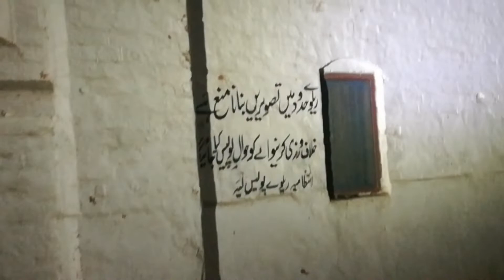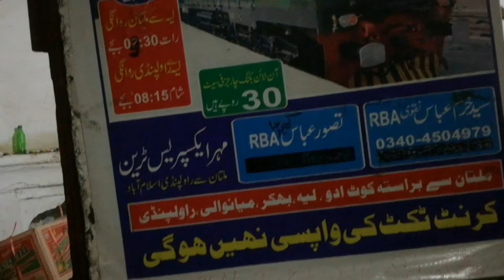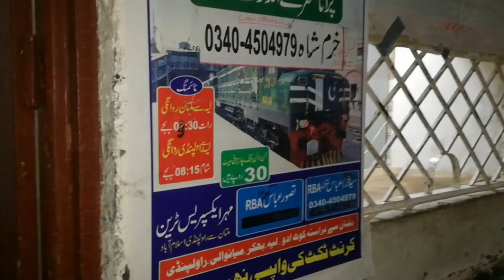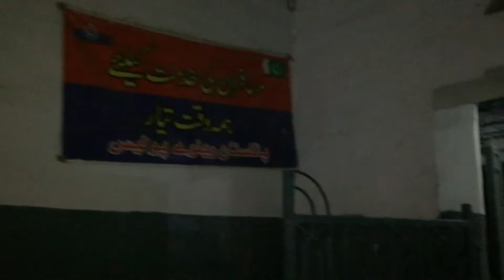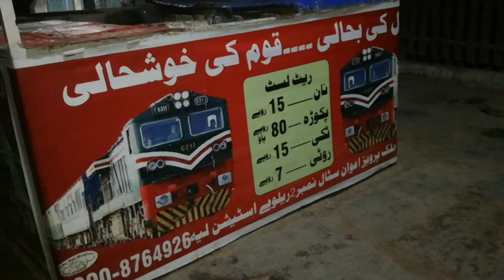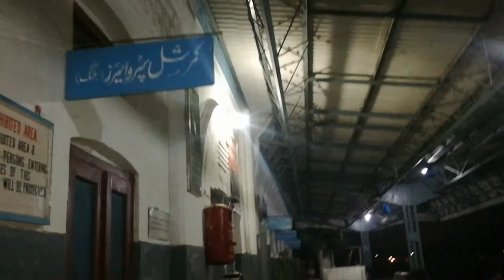Mehar Express Train Travel | Short & Memorable Journey | Our Beautiful City Layyah Railway Station